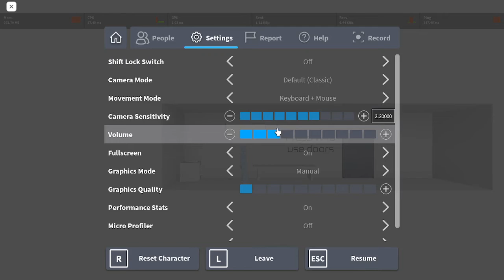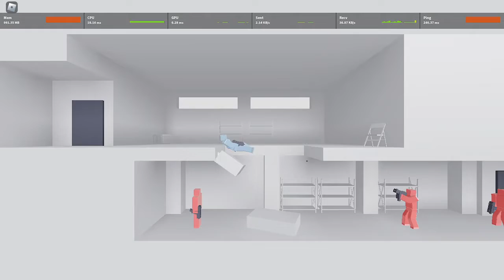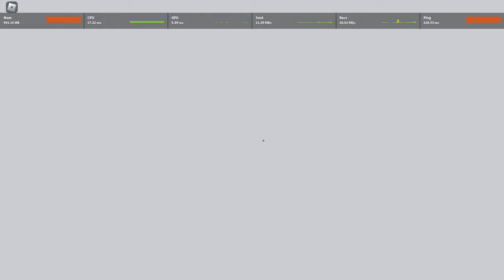Playing glass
ITS A GOOD GAME